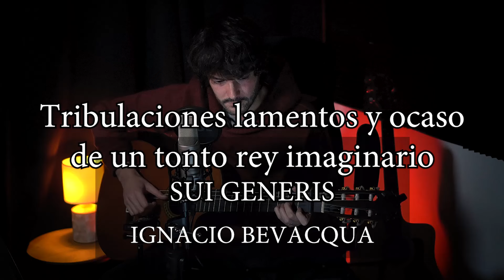Tribulaciones lamentos y ocaso de un tonto rey imaginario o no - Sui Generis (con acordes)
Un temazo histórico de Sui Generis.

Acordes
          Dm             C                Bb            Asus4 - A
Yo era el rey de este lugar, vivía en la cima de la colina.

            Dm               C               Bb           F Csus4 - C
Desde el palacio se veía el mar, y en el jardín la corte reía.
           F              D♯ - D       Bb      Am - Gm      Csus4 - C
Teníamos SOL, vino A granel,       y así    pasábamos los días;
           F         A7      Dm                    Bb
tomando el té, riéndonos al fin,  ¿por qué murió la gente
Asus4-A
mía?

Yo era el rey de este lugar, aunque muy bien no lo conocía,
y me habían dicho que atrás del mar el pueblo entero pedía comida.
No los oí, que vil razón...       les molestaba    su barriga.
          F            A7    Dm                      Bb                        Asus4-A
Yo era su rey, así lo dijo dios.   Yo era el amor, la luz divina.

Yo era el rey de este lugar, hasta que un día llegaron ellos;
gente brutal, sin corazón, que destruyó el mundo nuestro.
Revolución, revolución  ,       cantaban las furiosas bestias.
La corte al fin fue muerta sin piedad,   y mi mansión hoy es cenizas.

Dm -  C -  Bb  - Dm
Li  - i  - ber - tad [X2]

Yo era el rey de este lugar, tenía cien capas de seda fina,
            Dm              C
y estoy desnudo, si quieren verme,
   Dm                 C     Bb - Dm     Dm                 C    Bb - Dm
bailando a través de las colinas,    bailando a través de las colinas.

   Dm                 C    Bb - Dm  (C-Dm, F-G o tambien C5-D5, F5-G5)
Bailando a través de las coli-nas,
   Li        -       i  - ber-tad,
   Li        -       i  - ber-tad,
   Li        -       i  - ber-tad,
   Li        -       i  - ber-tad,
   Li        -       i  - ber-tad,